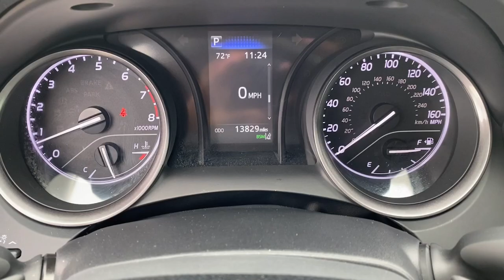2022 Toyota Camry Lithia Springs, Douglasville, Powder Springs, Smyrna, Atlanta, GA P14011A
Celestial Silver Metallic Used 2022 Toyota Camry  available in Lithia Springs, Georgia at John Thornton Chevrolet. Servicing the Douglasville, Powder Springs, Smyrna, Atlanta, GA area.